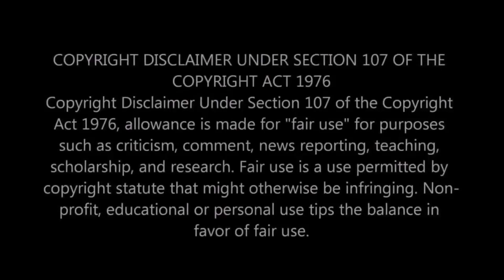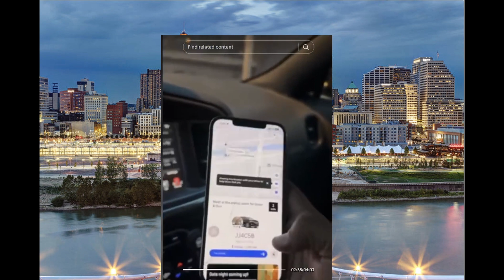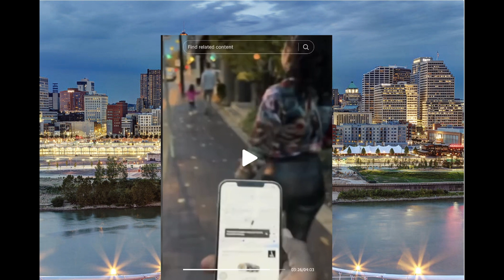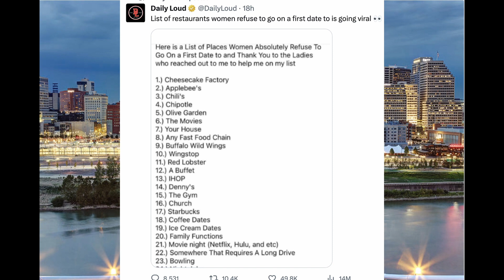Never go on a date with expectations about what should happen afterwards.